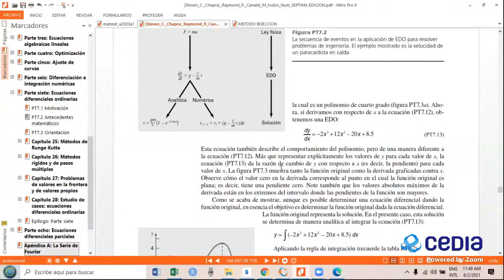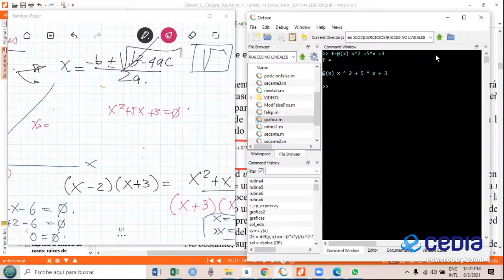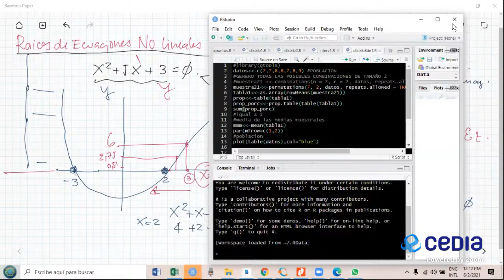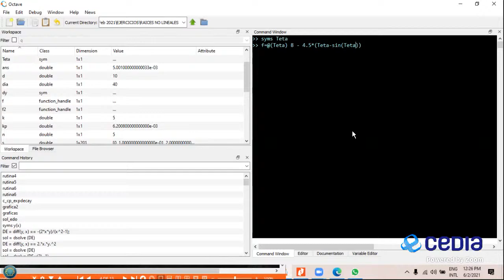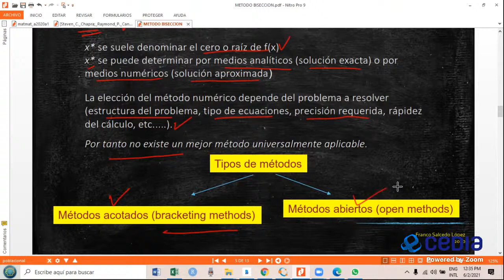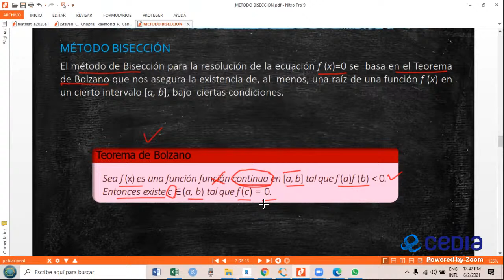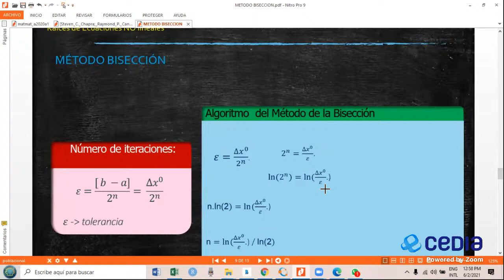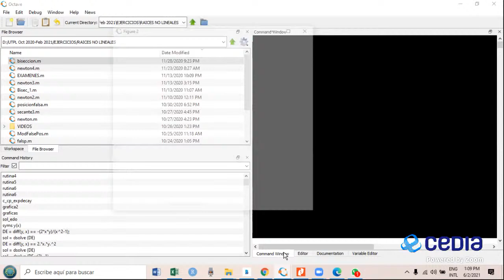Análisis Numérico MIERCOLES